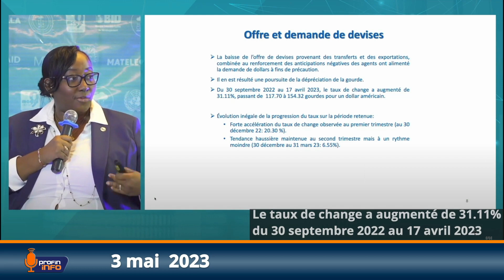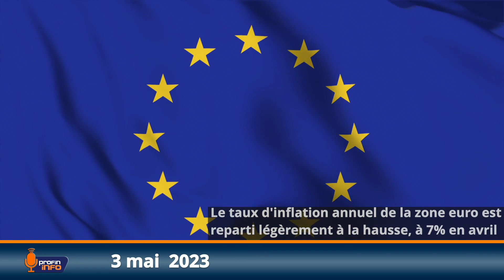Le taux de change a augmenté de 31.11% du 30 septembre 2022 au 17 avril 2023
À la clôture du marché le mardi 2 mai 2023, le baril de pétrole était à US$ 71.66, soit une baisse de 5.3%.

Une augmentation des migrants aux États-Unis pourrait ralentir la hausse de l'inflation.

Le taux d'inflation annuel de la zone euro est reparti légèrement à la hausse, à 7% en avril.